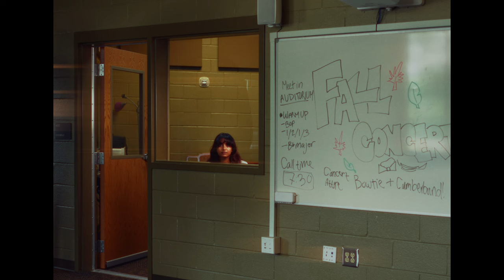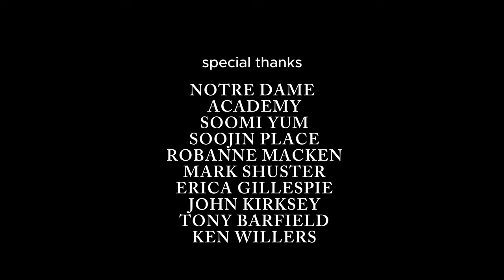non grata - (Episode 3) You Like Me, Right?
[CC Available] Stick around for an end credits scene!
Nikki and her team's hijinks produce something unexpected. Jude struggles to keep herself together, making a last ditch effort to maintain her position at the top of the social ladder.

Tune in on Tuesday for a sneak peek at Episode 4!